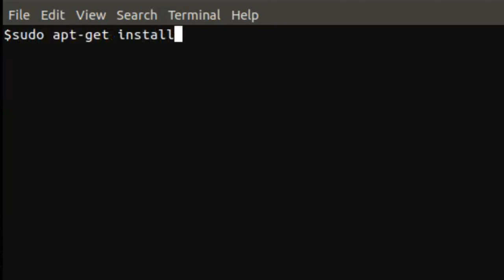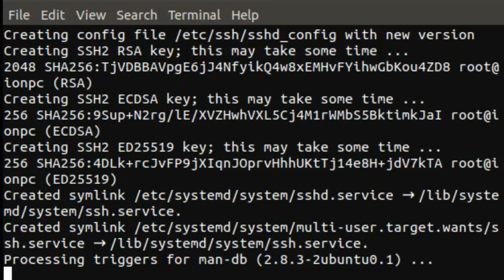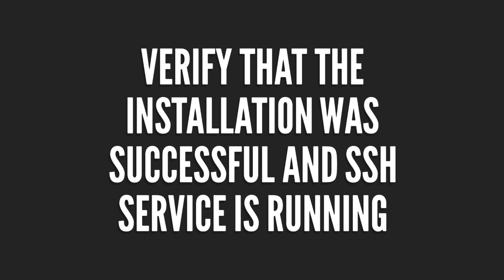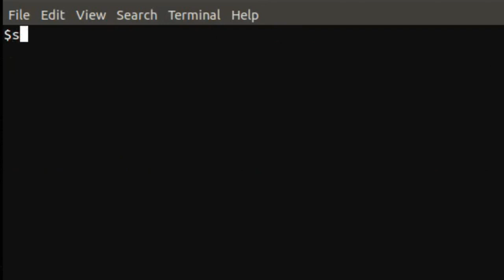How to Enable SSH on Linux Ubuntu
Enable SSH on Linux Ubuntu